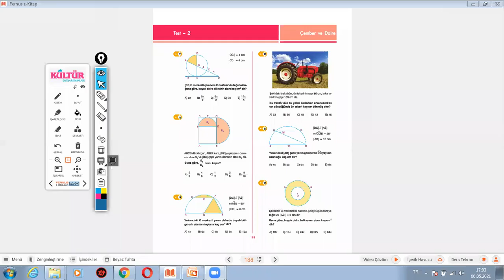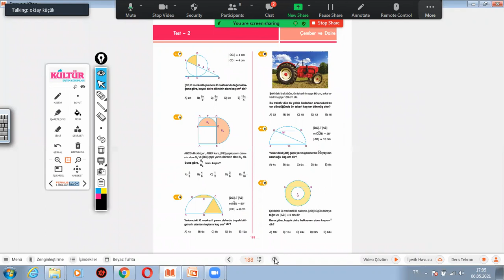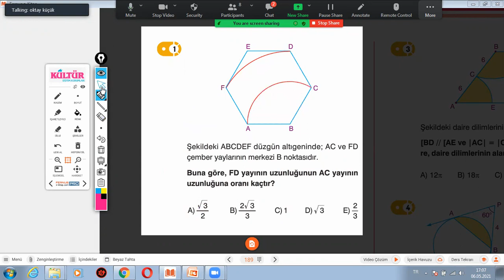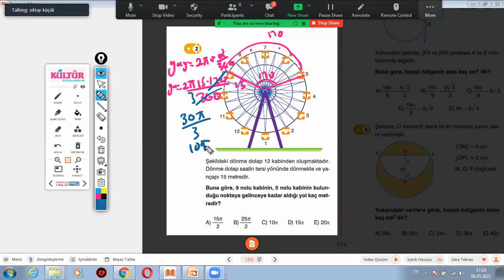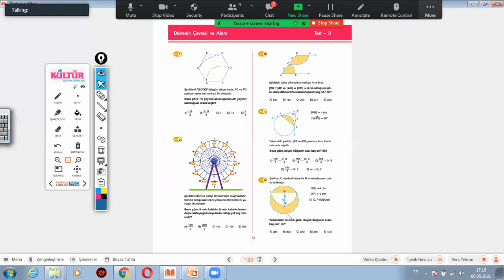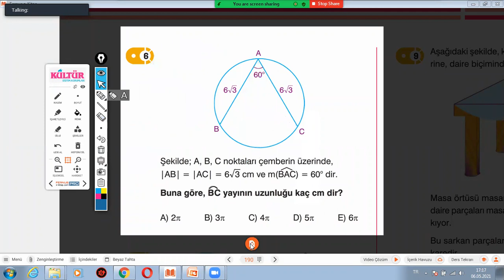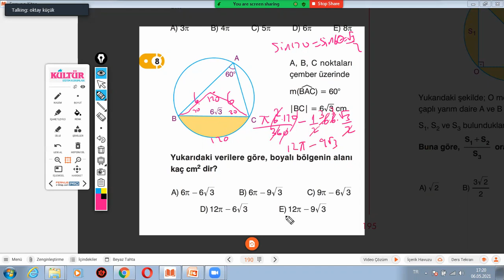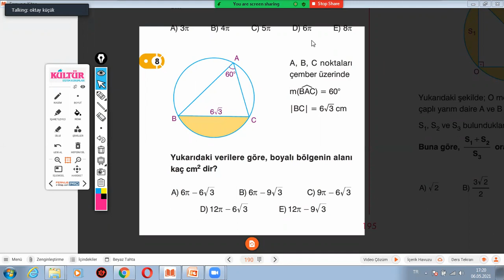DAİREDE ALAN SYF 180-190